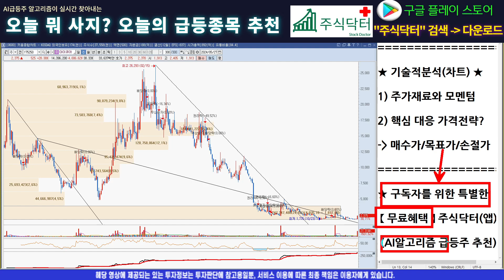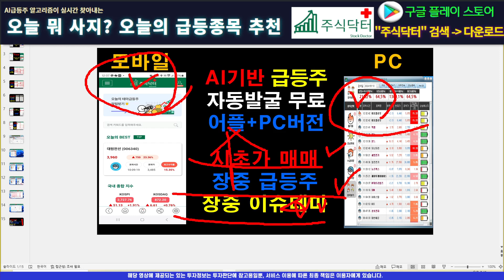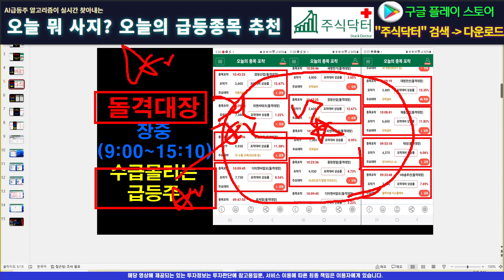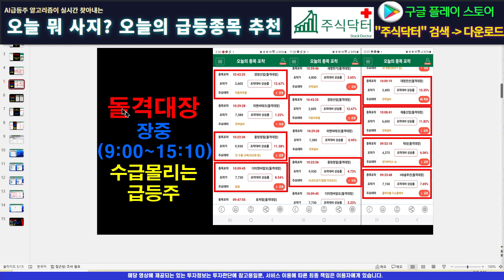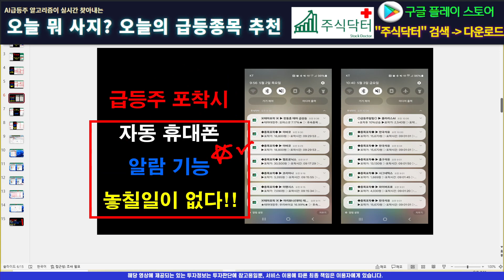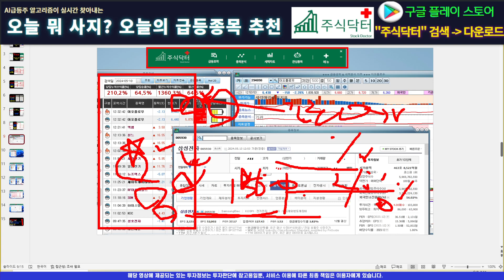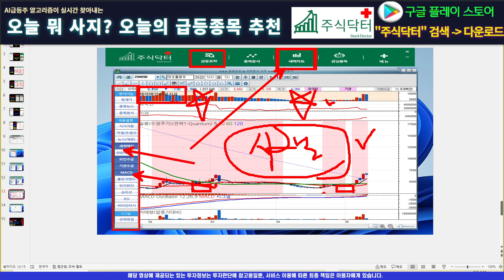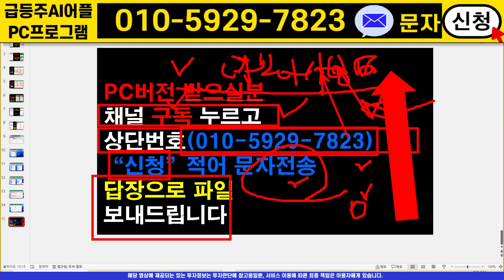[주식]아이큐어 - 수익이 간절하다면 반드시 필수 시청! 이 영상 보신분들은 모두 수익 100%날겁니다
실시간 구독자소통 카톡방 투자정보 텔레그램